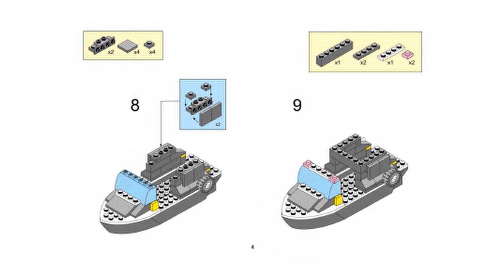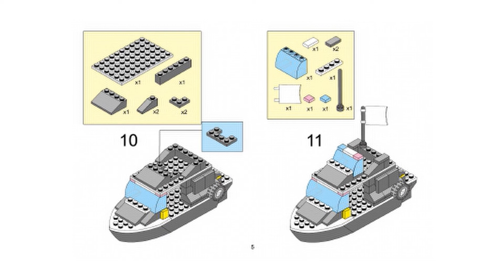sluban M38-B1700 Building Instructions, COASTGUARD CUTTER, Manual free download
sluban M38-B1700 COASTGUARD CUTTER. Need sluban M38-B1700 Building Instructions PDF files?  Manual free download.